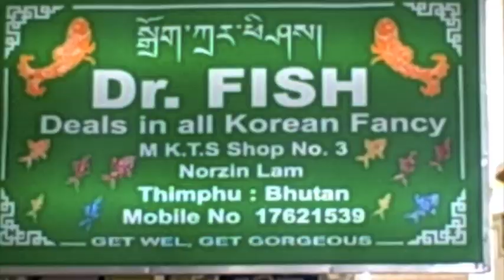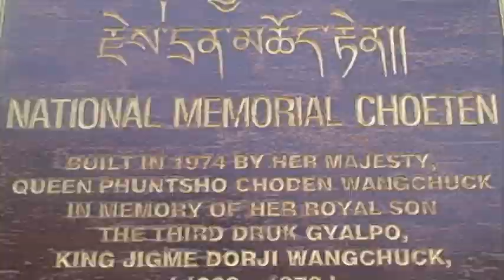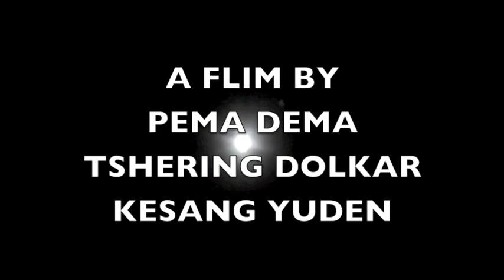Fashion Documentary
FASHION

A common sight if you take a walk in Thimphu town is older people in national attires and youngsters in western attires with spiky, coloured hair. Through our documentary film, we tried to show the differences between these two groups of people in our country. On one hand, we have the older people who still believe in age-old traditions and on the other hand, the youngsters who, instead of embracing and following our own national culture and traditions, is adopting various other cultures. Through our documentary on fashion, we tried to make people aware of three things which are:

1. The depletion of tradition and culture

2. The ignorance of youth today regarding our own cultures and traditions

3. And the generation gap between the old and the young in ways of behaving, dressing, speech, etc. The older people and the younger ones find it hard to understand each other.

So, we hope that our film will make people aware of our culture and traditions that are fast depleting and that we will each do our share to preserve and promote them.

By: Pema Dema, Kezang Wangmo, Tshering Dolkar